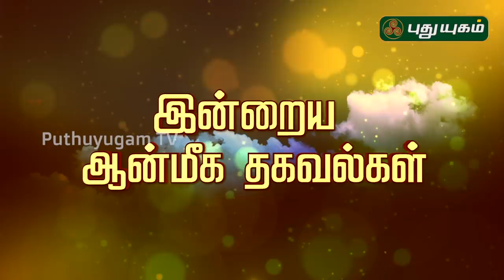இன்றைய ராசி பலன் | Indraya Rasi Palan | தினப்பலன் | Mahesh Iyer | 11/03/2020 | Puthuyugam TV